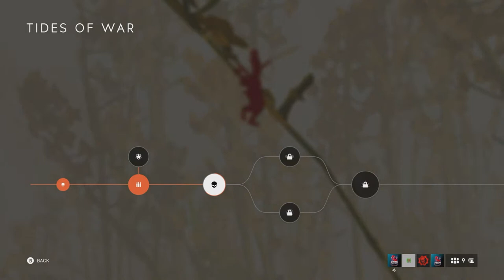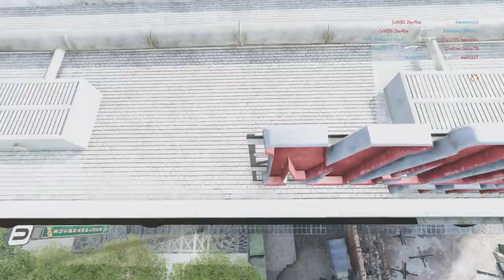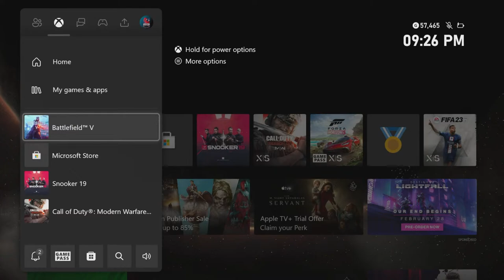Battlefield 5 Chill Stream